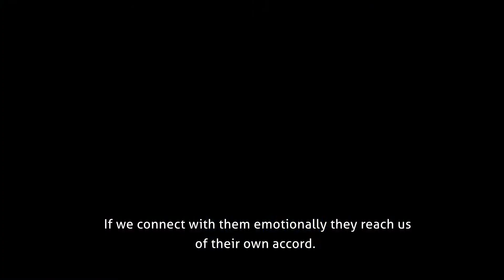Radio Tesla INTRO 012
RADIO TESLA AND THE STORY ABOUT THE CHILD OF LIGHT
Stage Sound Performance for actors, musicians and radio

26th november 2016 - CULTURAL AND CONGRESS CENTRE CANKARJEV DOM

PRODUCTION: RTV SI - RADIO SLOVENIJA –  with live transmission on  Channel 3 – Ars Programme

Author of the script and director: Igor Likar